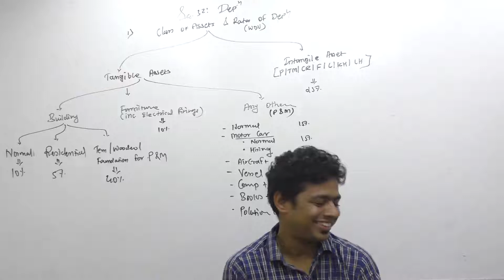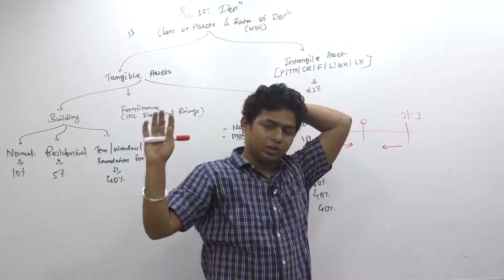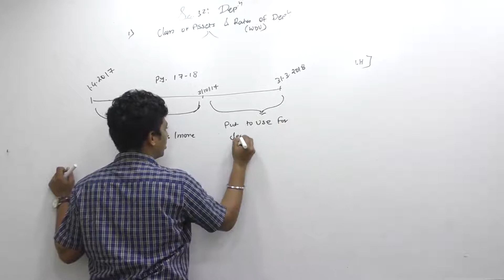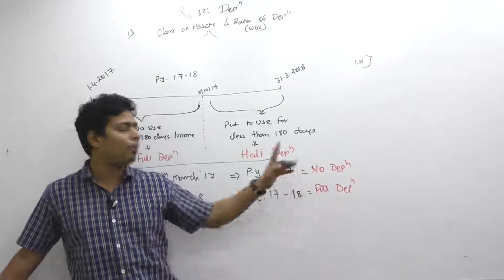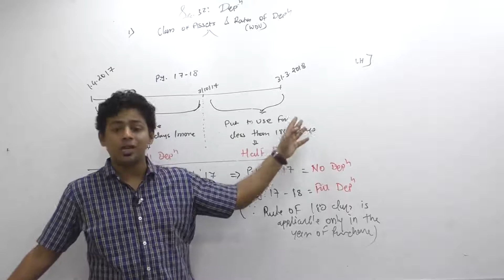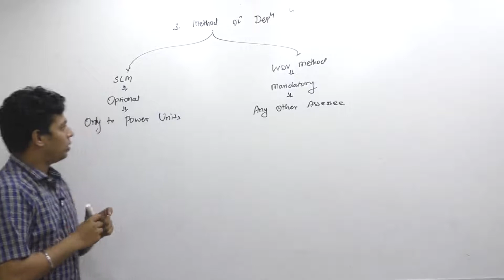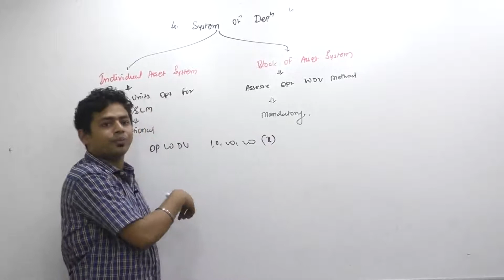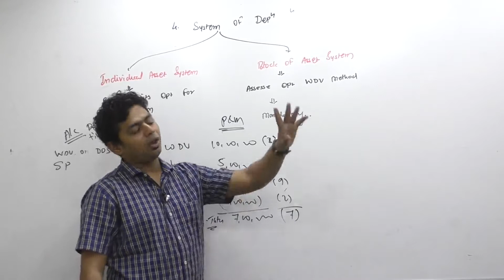Lecture 57: Income Tax_Profits and Gains From Business or Profession_By CA Ram Patil (CA,CS,CMA)